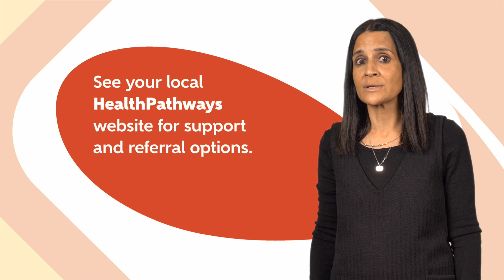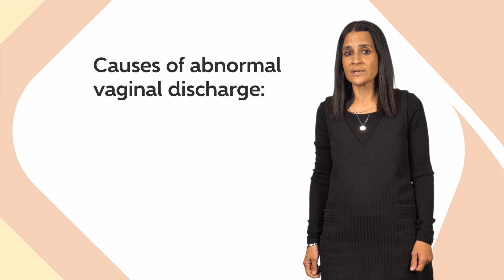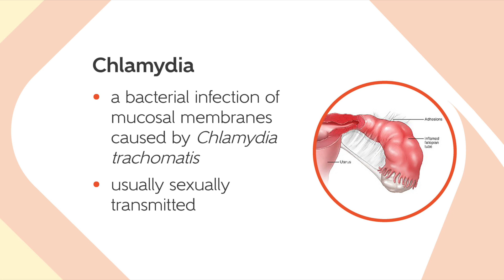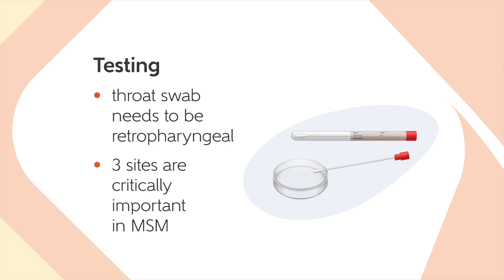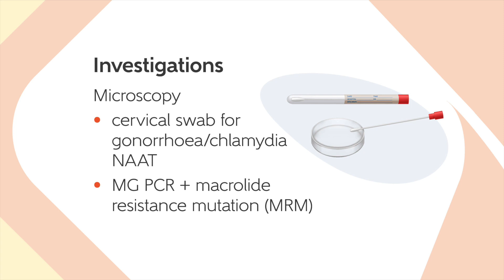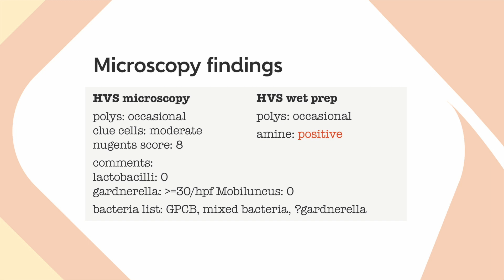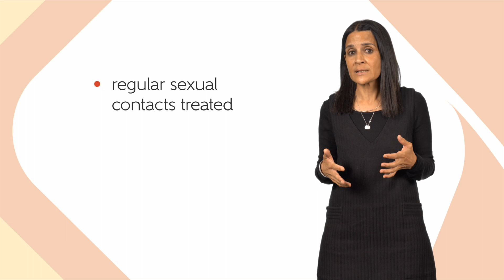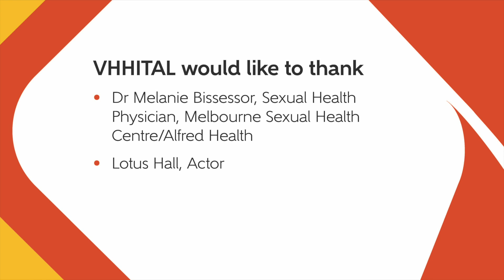Getting to know chlamydia and Mycoplasma genitalium (MG) in general practice – VHHITAL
Sexual health is critical to the good health and wellbeing of patients, and so needs to be included in everyday primary health care practice. With a little training, GPs and nurses can manage it well.

Note: NWMPHN concluded its leadership of the VHHITAL program on 30 June 2025.

The new provider of blood borne virus and sexually transmissible infections (BBV/STI) workforce development for health professionals in Victoria is a consortium led by the Australasian Society for HIV Medicine (ASHM), the national peak organisation.

The consortium includes the Peter Doherty Institute for Infection and Immunity and Alfred Health, including the Melbourne Sexual Health Centre and the Victorian HIV Service.